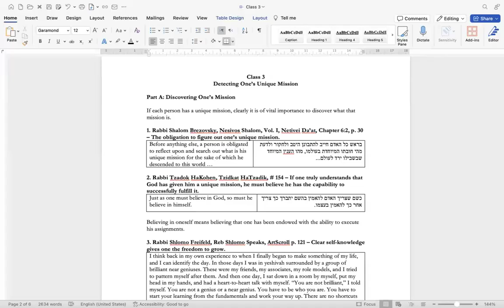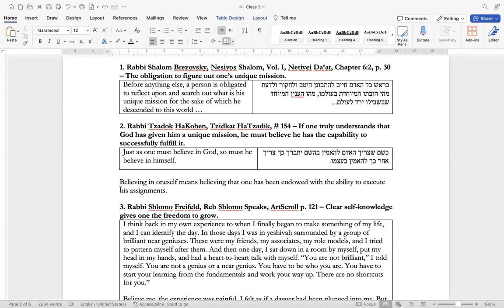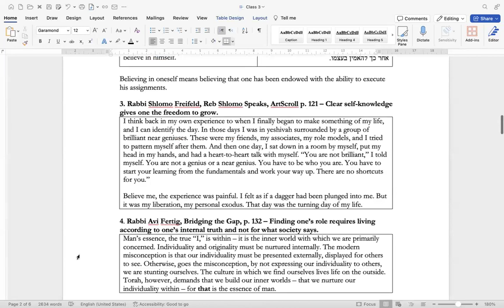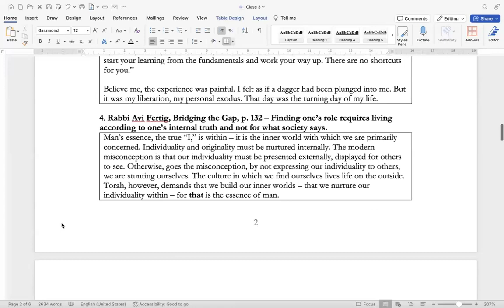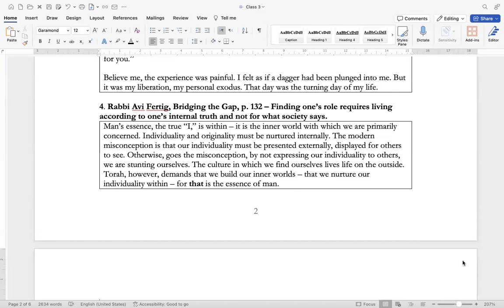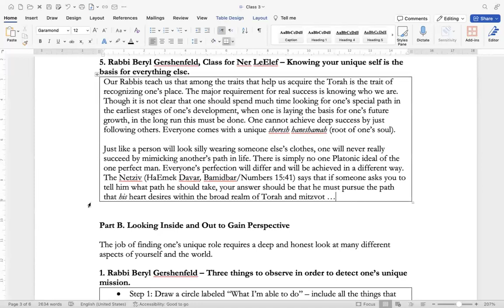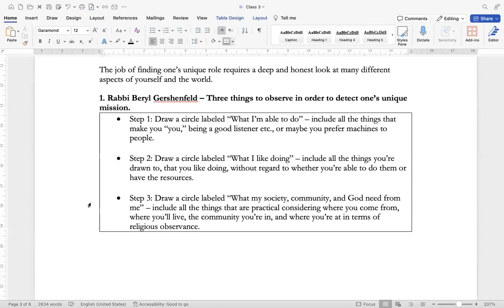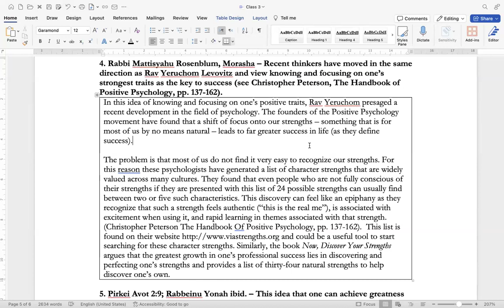Achieving Greatness (3)